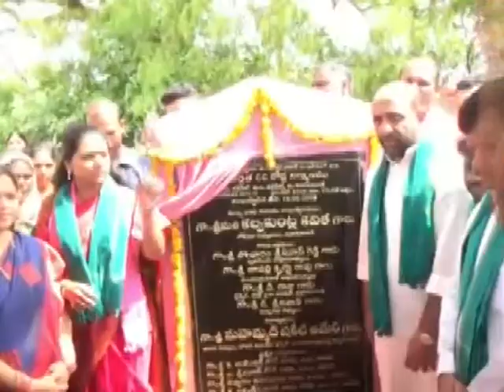mp ka vitha bumi pooja